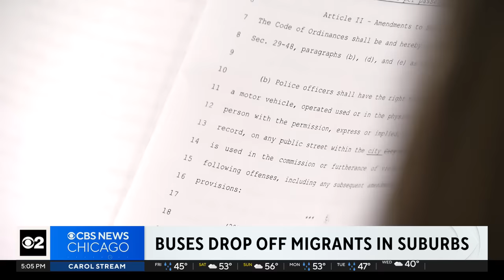Chicago suburbs react as several migrants dropped off without authorization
The Aurora City Council approved an ordinance on Friday aimed at preventing buses from dropping off migrants without any notice. It came as the western suburb received its sixth bus of migrants in the past two days. Other suburbs have reported receiving buses with migrants.